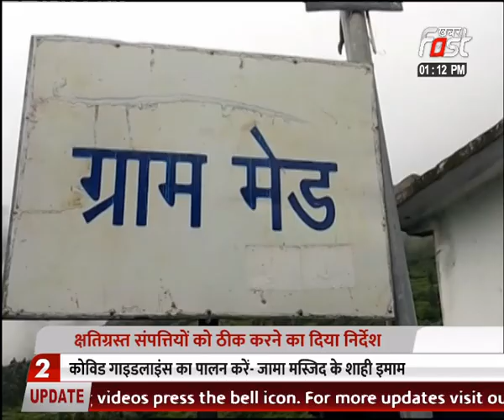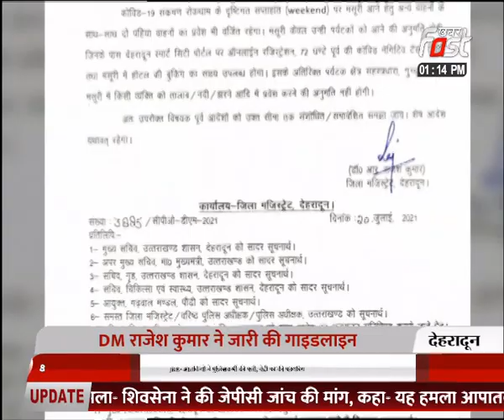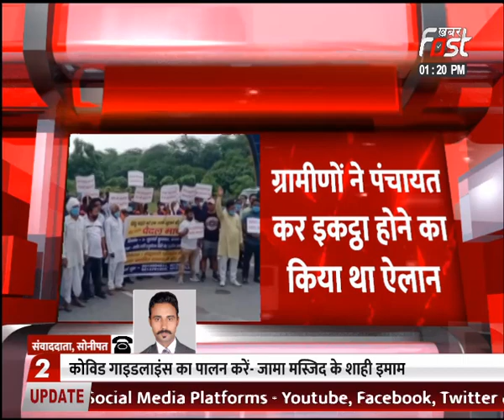BREAKING NEWS- उत्तरकाशी- सीएम ने आपदा प्रभावित क्षेत्र का किया दौरा Uttarakhand Live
उत्तरकाशी- सीएम ने आपदा प्रभावित क्षेत्र का किया दौरा
पुष्कर सिंह धामी ने प्रभावित गांवों का लिया जायजा